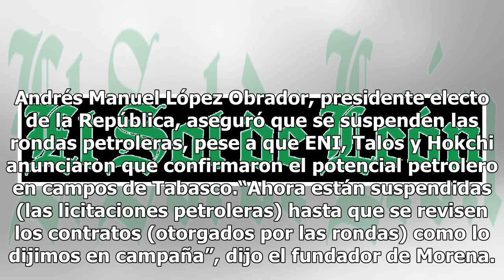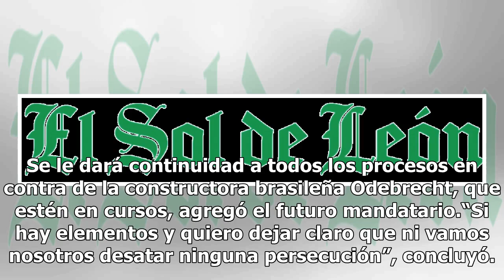AMLO suspenderá rondas petroleras tras hallazgos de yacimientos en Tabasco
Andrés Manuel López Obrador, presidente electo de la República, aseguró que se suspenden las rondas petroleras, pese a que ENI, Talos y Hokchi anunciaron que confirmaron el potencial petrolero en campos de Tabasco.“Ahora están suspendidas (las licitaciones petroleras) hasta que se revisen los contra...